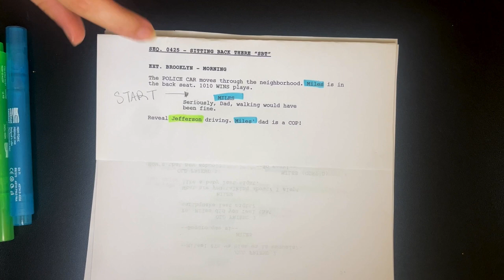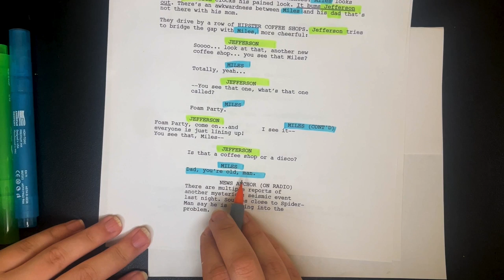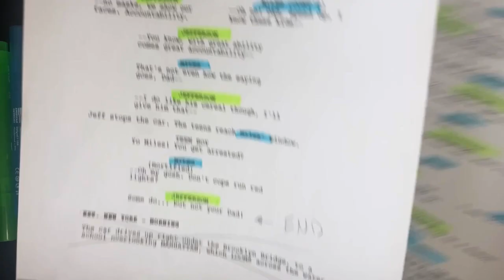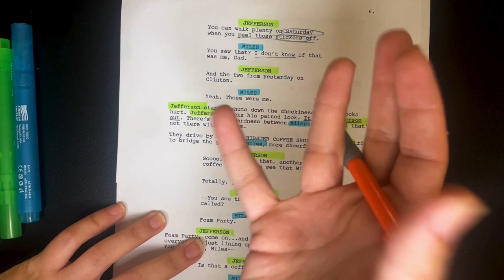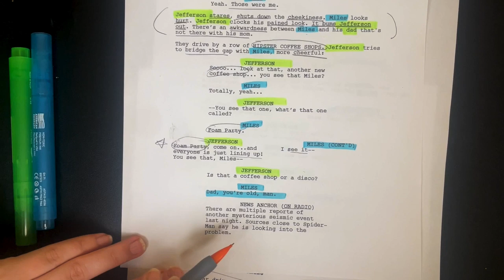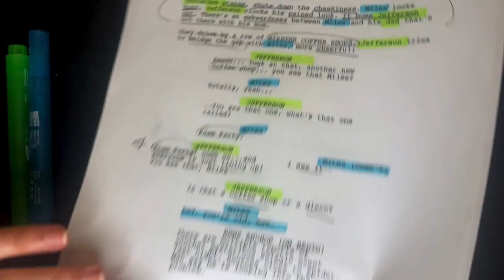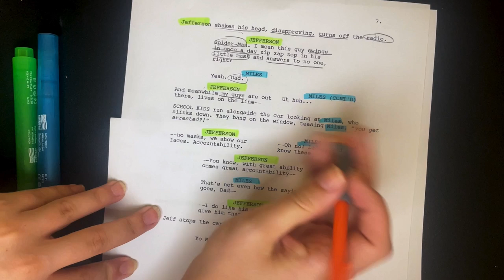Virtually BGCMC - Scene Study: Spider-man Into the Spider-verse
In this video, Ms. Christina shows you how to do script analysis work. This is a great way actors can prepare for a role. Let Ms. Christina guide you through the process, and have fun!